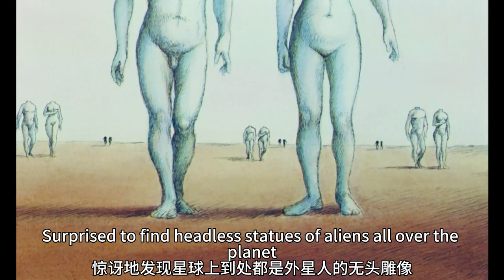在這個星球上的人類，地位如同螞蟻，被當做寵物圈養